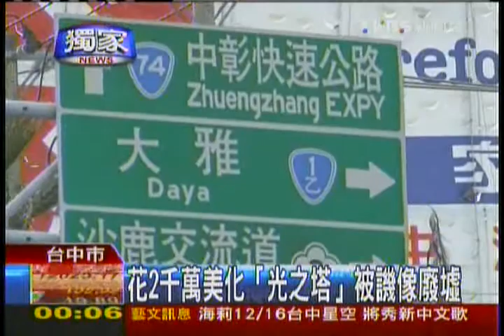20111212-台中的中清&環中路口2千萬元鷹架倒塌？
花2千萬美化 「光之塔」竟成廢墟
【聯合報╱記者張明慧／台中報導】 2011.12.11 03:17 am

「那堆鐵網是什麼東西？」台中市中清路與環中路交界處，由市府施設的入口意象「光之塔」，近日在網路卻被評為「一堆廢墟」，這個花了2千多萬元美化市容的龐然大物，疑因年久失修，反成都市景觀中的障礙物。

「太醜了吧！這是一堆廢鐵網嗎？」網友質疑說，街頭藝術品應讓大眾容易接受，而非設計到讓人看不懂。附近居民則譏此為「倒塌的鷹架」，部分材質已鏽蝕，無法達到當初美化市容目的，反讓觀光客乍看「嚇一跳」。

台中市議員邱素貞痛批，這根本是市府施政不用心的最佳寫照，「光之塔」在96年啟用，一開始晚上還有紅、藍、黃、綠等各色光束在夜空中映照，疑因年久失修，已變成一堆廢墟，四面玻璃被灰塵籠罩未清理，夜間行經當地，許多人被此怪異建築嚇到。

除了光之影，邱素貞指在忠明南路與五權西路口，有4處所謂的意象公共建物，歷經長年風吹雨淋未見維護，也已「變色」；另市府在文心、大雅路的天橋、號誌共桿設置天空光帶，原希望入夜後讓台中市愈夜愈美麗，也疑因缺乏維護，天空光帶全部不見。

台中市副市長蕭家淇指出，中清路與環中路口以往是地下道排氣孔，景觀很醜，才在改善中清路時，一併施設入口意象「光之塔」，內層採用有色強化玻璃，外層用烤漆金屬網，並有公益廣告或重大訊息15秒輪放，但他最近夜間行經，發現造景燈管損壞未維修，「確是我們的錯」，他已要求各單位要注意街頭意象建物的維修管理。